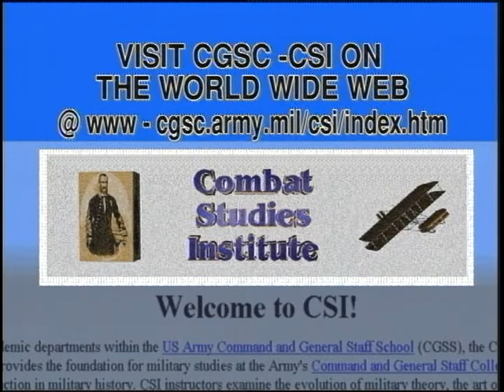Lesson 2: The American Revolution - Evolution Of Modern Warfare (1999)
Lesson 2: The American Revolution

This Program Covers The Tactics, Campaigns, And Leadership Of The Colonial Army. It Discusses The Comparison Of Leadership, History And Its Importance To Today's Army.